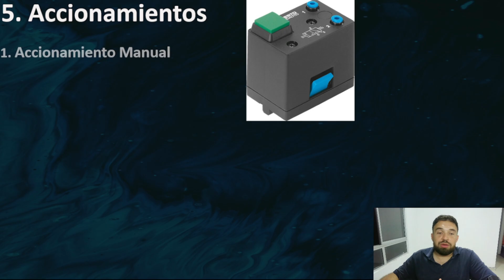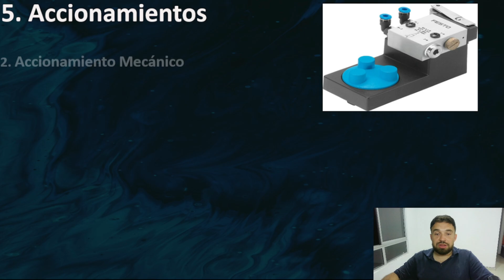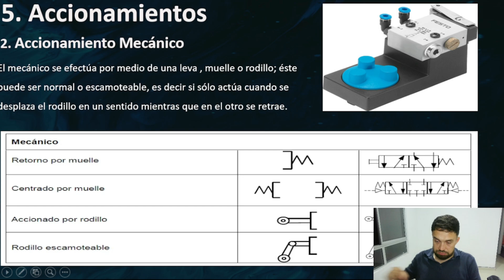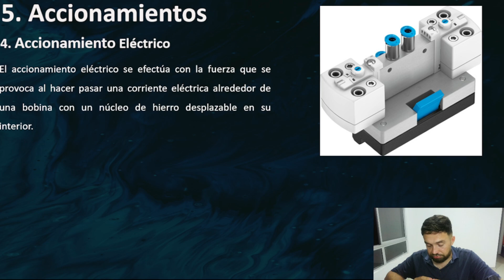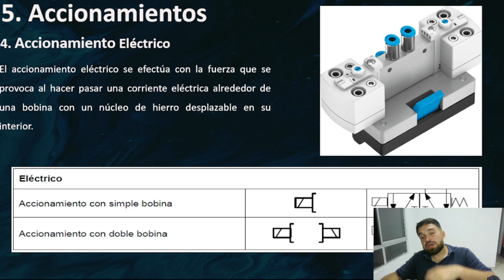Festo La EVOLUCIÓN de los ACCIONAMIENTOS (No Creerás el PASO 3!)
¿Quieres conocer las diferentes formas de accionar tus válvulas neumáticas? En este video, te mostraremos los tipos de accionamientos más comunes y cómo configurarlos en Festo FluidSIM. Aprenderás a elegir el accionamiento adecuado para cada aplicación y a optimizar el rendimiento de tus sistemas.
DONATIVOS PARA MEJORAS DEL CANAL